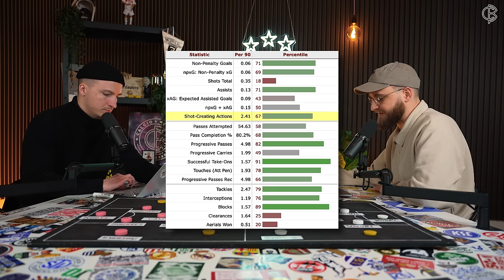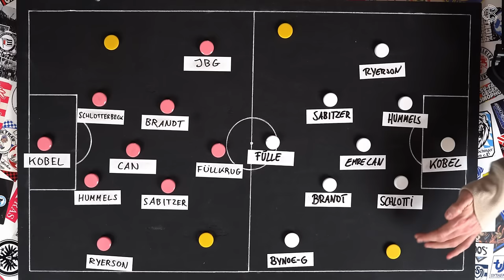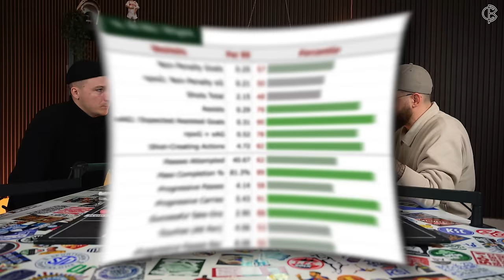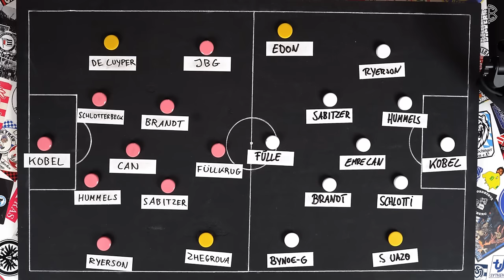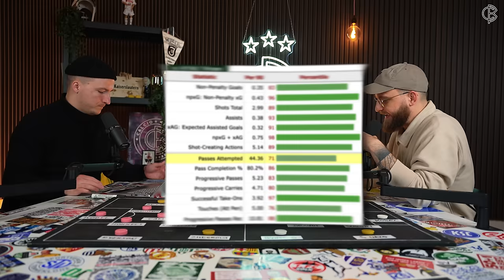Diesen Spieler MUSS der BVB verpflichten! Borussia Dortmund SHOPPING GUIDE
Photo-Credits: Imago